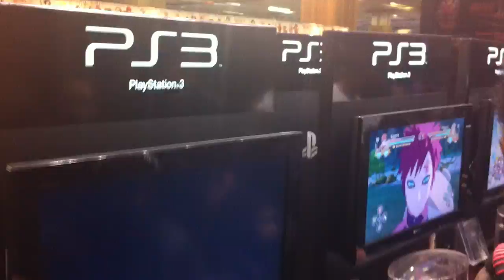Naruto Shippuden Ultimate Ninja STORM 3 - Sasuke VS Yagura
STAND NARUTO SHIPPUDEN : Ultimate Ninja STORM 3 - PARIS MANGA 2013 - FRANCE
Sasuke VS Yagura